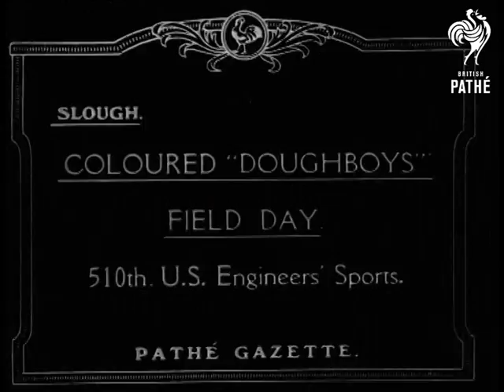Coloured 'doughboys' Field Day (1917-1918)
Coloured 'Doughboys' field day.

African-American soldiers compete in obstacle course. Coloured Doughboys' Field Day. Opens with a little weird procession; in which 2 men carry a bass drum; and another walks with a snare; followed by 4 more black soldiers pulling along a platform on wheels on which several white officers are standing or sitting on chairs -- nice little scene redolent of racism.

CU African-American soldiers running to and climbing over a tall fence; pulling themselves up and flipping over. Shot of the coloured doughboys posing; a row seated and others standing behind them.  Soldier standing amidst some large pipes lying on the ground.; Suddenly in BG a bunch of guys come running up a slanted structure; jump off and nearly dive into these cylinders; meanwhile 3 black officers (?) watch with excitement. Finally; shot of a few of the black soldiers relaxing; the man in FG smoking cigar.
 FILM ID:1902.29